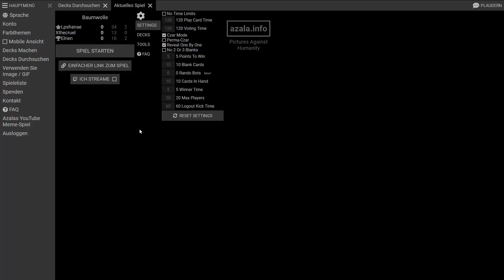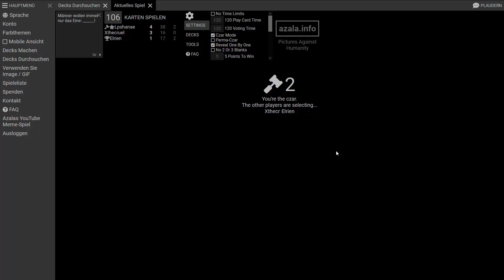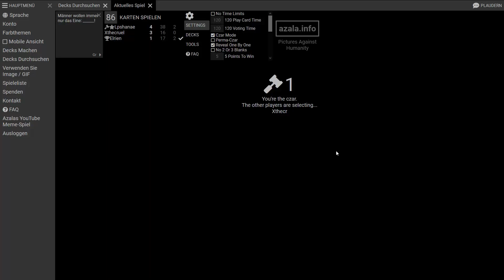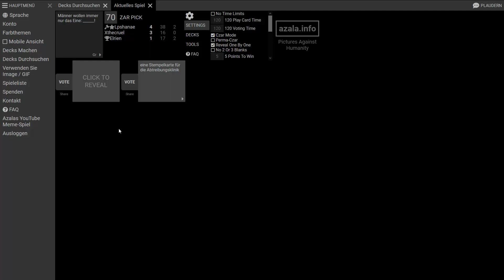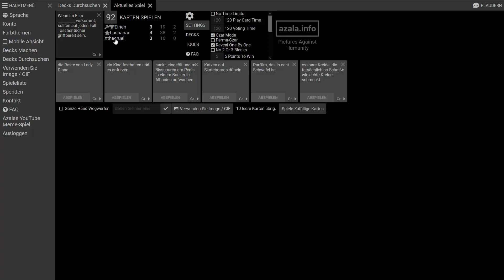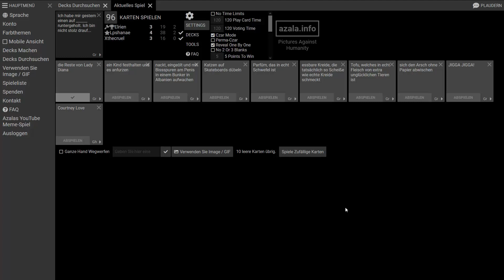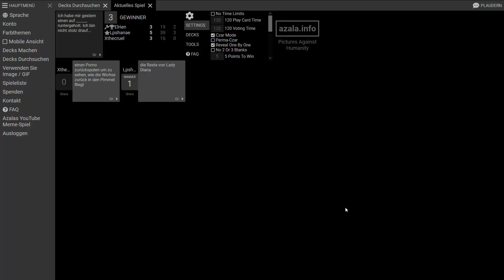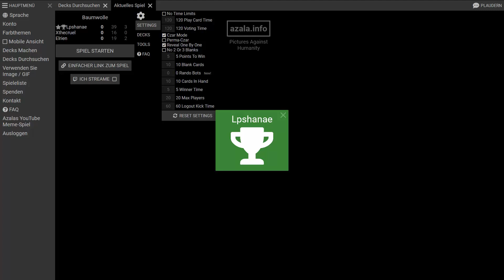(Cards Against Humanity #002)(Full-HD)(LPT)(S1) - Folge #008 - Das KOCHBUCH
Sound in den Videos entweder INGAME-Eigene Sounds  oder
Wir sind ein Bunter Haufen aus aktuell 3 Gamern, die dem
Schwarzen Humor nicht abgeneigt sind und wir gehen uns
auch gegenseitig auf den Sack.

Hashtags = Lets Play Elrien xTheCruel LPShanae Season 1

«Lets Play Together Alles mögliche»

Ein Kommentieres Lets Play Together von
Lets Play Elrien, xTheCruel und LPShanae (2020)